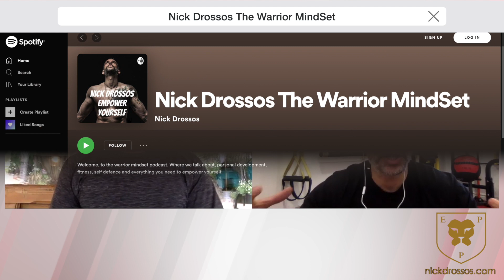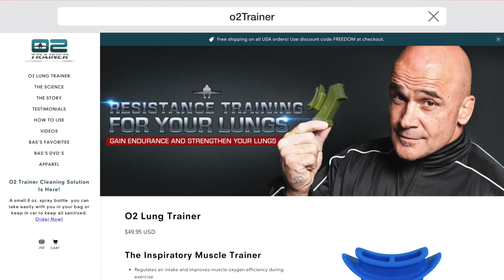Bas Rutten: The King of Pancrase | Podcast with Nick Drossos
Bas Rutten - The Brutal King of Pancrase

Follow me through this journey as I share my life experience as a self-defense, fitness and life coach.

Who is Bas Rutten?
Sebastiaan "Bas" Rutten; (Born 24 February 1965) is a Dutch-American actor, former mixed martial artist, kickboxer and professional wrestler. He was a UFC Heavyweight Champion, a three-time King of Pancrase world champion, and finished his career on a 22 fight unbeaten streak (21 wins, 1 draw). From 2007 to 2016, Rutten was the co-host of Inside MMA on AXS TV. Rutten became a naturalized American citizen in the late 1990s.

As a professional fighter, one of his favorite tactics was the liver shot (both punch and kick), and he popularized its use in MMA. Rutten is known for his charisma and has capitalized on his celebrity status since retiring from fighting in 1999. He has worked as a color commentator in several MMA organizations, including Pride, and has appeared in numerous television shows, movies, and video games. He also coaches MMA and has authored several instructional materials. In 2008, Rutten was ranked by Inside MMA as the fourth-greatest mixed martial arts fighter of all time.

Kickboxing career
Bas Rutten started competing in kickboxing at the age of 20 while working also as a bouncer and model. He fought 16 times, winning the first 14 matches by knockout, 13 in the first round, and losing his final two fights.

One of them would be against Frank Lobman for the European Muay Thai title on 12 February 1991, with Rutten losing by KO in the first round. According to Rutten, he signed up for the match while under the influence and without any kind of earlier preparation, but he decided not to pull out. He decided to end soon his kickboxing career after being criticized for this single match. His second to last fight was against Rene Rooze, who bit Rutten's ear during the match. In response, Bas landed a knee to the groin, which interrupted the bout and caused a brawl.

A man who was entered into the UFC Hall of Fame after only two fights and became one of their first heavyweight champions. He won the ‘King of Pancrase’ title three times and built a legendary sports career. For fans of mixed martial arts, Bas Rutten needs no introduction. In this video, we will show you the best finishes performed by the legendary fighter.